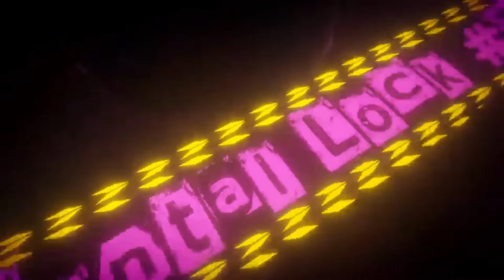ai somnium files So Sejima psync Guide